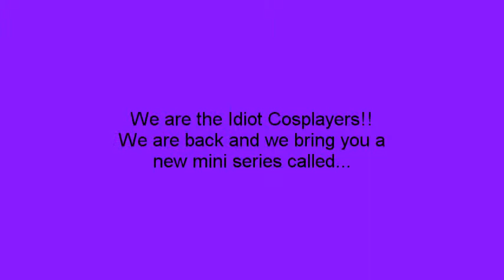Classroom Cosplay: Cheshire Cat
WARNING! may need to turn up volume! Rem's Book Report on Alice in Wonderland by Lewis Caroll, dressed as the Cheshire Cat.